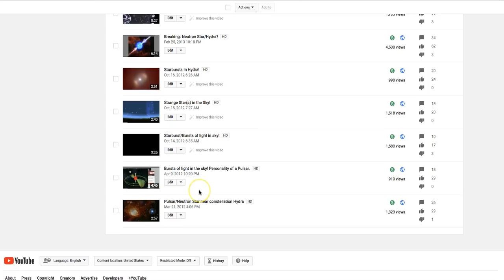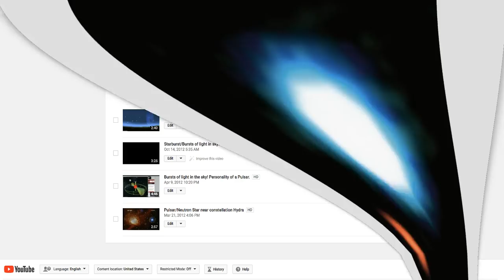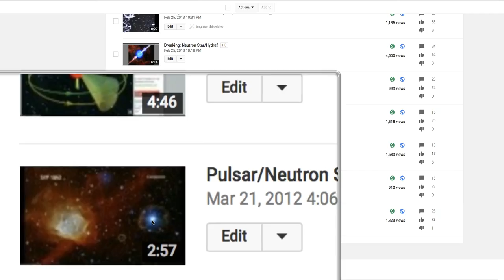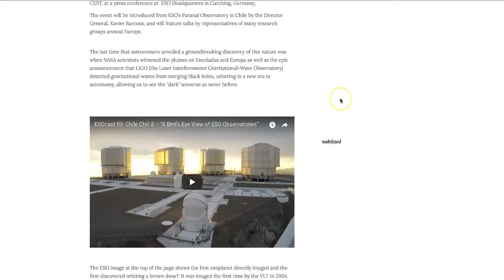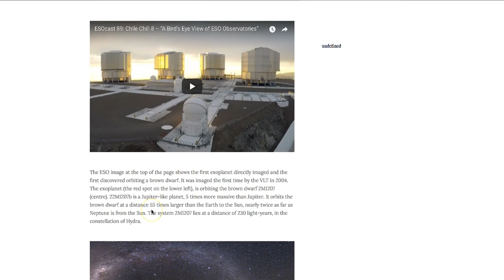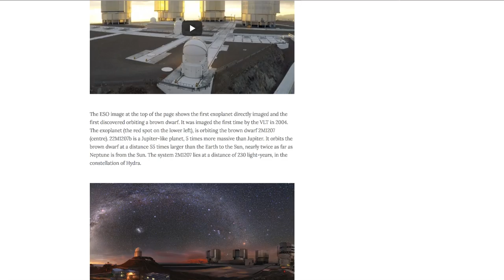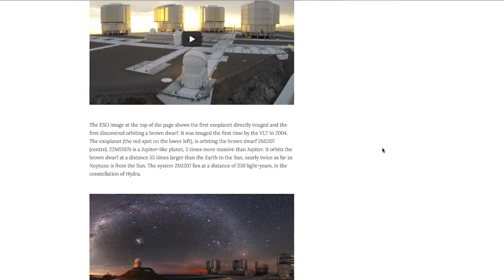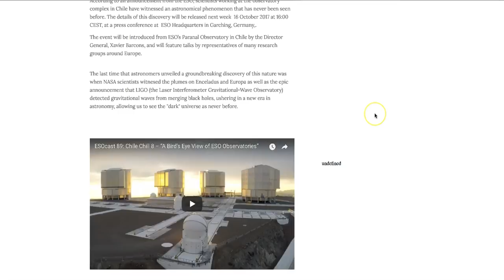Planet 5x Jupiter size & Dwarf Star in HYDRA - Witness saw 90 different times WITHOUT telescope!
October 14, 2017: A mini solar system may have been discovered in the constellation of HYDRA visible from earth without a telescope. I did videos about this phenomenon back in 2012, witnessed myself 90 different times. in HYDRA.

The ESO image at the top of the page shows the first exoplanet directly imaged and the first discovered orbiting a brown dwarf. It was imaged the first time by the VLT in 2004. The exoplanet (the red spot on the lower left), is orbiting the brown dwarf 2M1207 (centre). 22M1207b is a Jupiter-like planet, 5 times more massive than Jupiter. It orbits the brown dwarf at a distance 55 times larger than the Earth to the Sun, nearly twice as far as Neptune is from the Sun. The system 2M1207 lies at a distance of 230 light-years, in the constellation of Hydra.